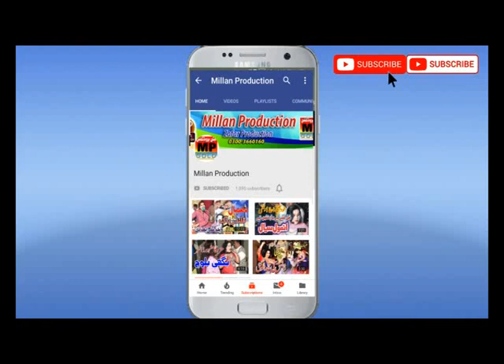Wajid Ali Baghdadi Oh Mulaqatan Bhuldia ni 2019